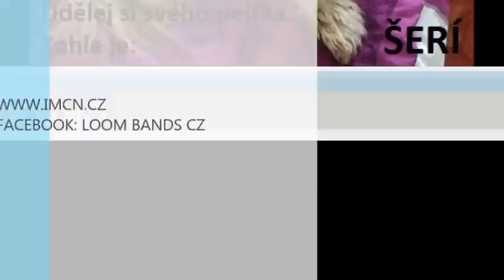IMPORTER - NÁVOD NA PSA Z GUMIČEK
Návod na oblíbený zvířátko PES z gumiček.